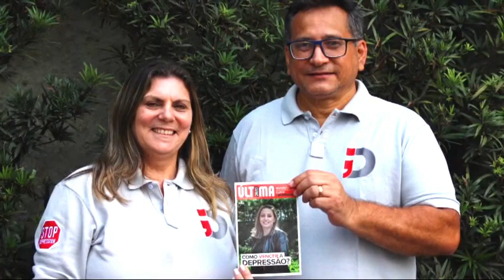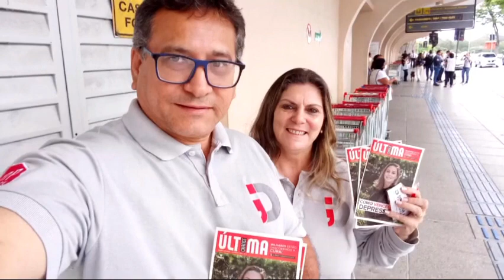História glorioso - Ada e Adalberto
Alcançando o fim da vossa fé, a salvação das vossas almas. I Pedro 1:9